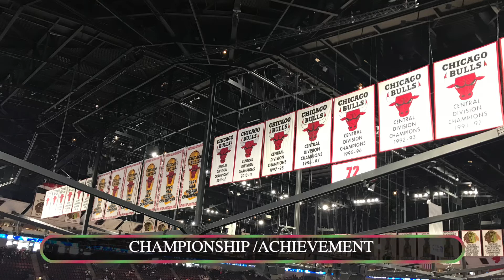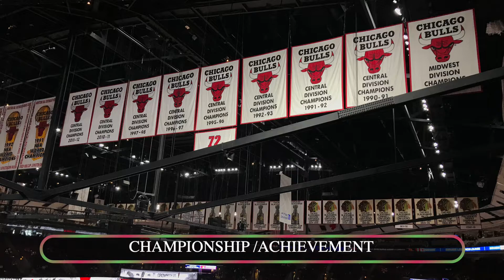GANDA NG BOSES singin “Star spangled banner” watching NBA GAMES at MJ23 house @United Center.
Watching NBA Bulls Game @United Center Arena, with our dad, Joyce, and @Zmark2, @HanneyAnne💜